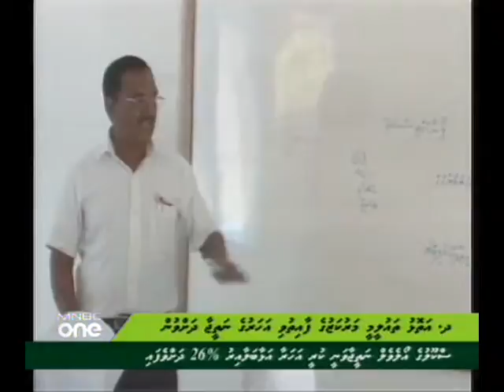MNBC ONE Dhivehi News 14:00 hrs (15 Jan 2011)